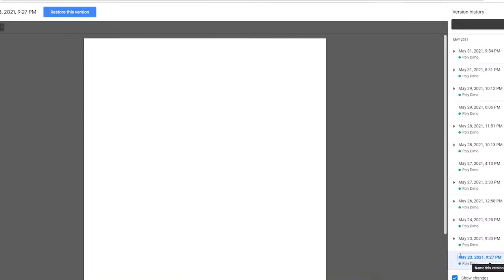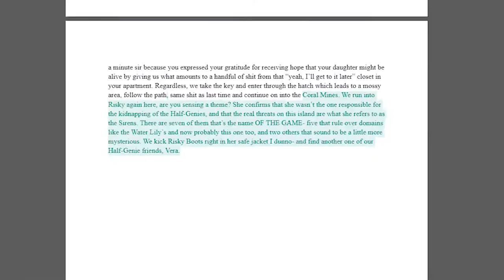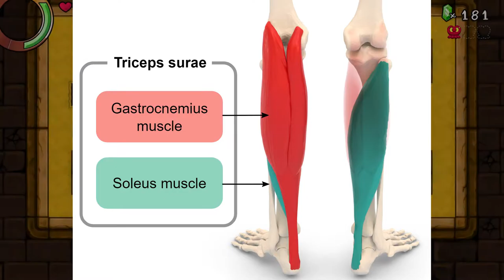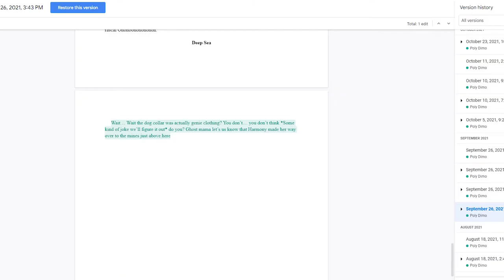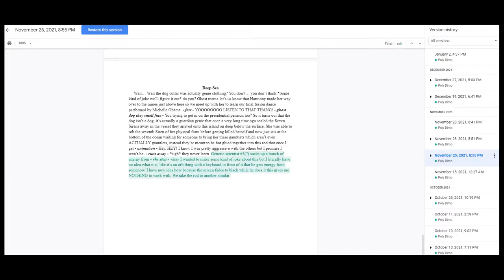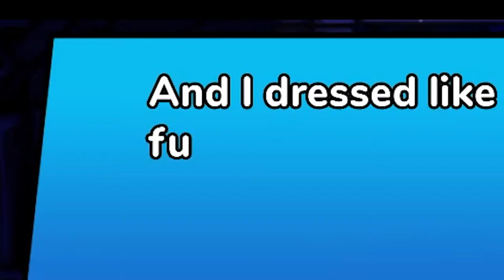He had WHAT in his closet???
A long time coming holy moly

Shantae and the Seven Sirens | Polydimo Standard

Most stock images used can be found on Pixabay.

“Trip Through Sequin Land” from Shantae and the Pirate’s Curse (3DS, Wii U, PS4, PS5, XBONE, PC, Amazon Luna?, Fire OS???)
“Start Menu” from Undertale (PC, OS X, Linux, PS4, Switch, PSV, XBONE)
“Spilt Milk” from Boomerang Fu (Switch, PS4, PS5, XBONE, PC)
“Scorching Dunes” from Shantae and the Pirate’s Curse (3DS, Wii U, PS4, PS5, XBONE, PC, Amazon Luna?, Fire OS???)
“Metallic Mario” from Super Mario 64 (N64, NDS)
“Let’s Go Shopping!” from Shantae: Half-Genie Hero (PS5, Switch, PS4, XBONE, PC, Wii U, PSV)
Chiptune cover of “Credits” from Shantae and the Seven Sirens by Polydimo (NICE)
End card song is Yukino’s Theme” from Persona 2: Innocent Sin (PSX)
All other music used can be found within the soundtrack of Shantae and the Seven Sirens.

Timestamps:
0:00 - Opening Sequence
2:10 - Island East/Service Area
5:20 - Island West/Mossy Biome
8:40 - Laboratory
13:26 - Sunken Shipyard
18:05 - Deep Sea
20:34 - Flying Fortress